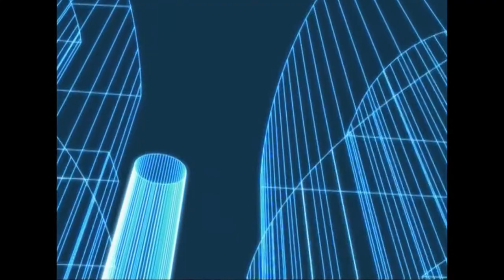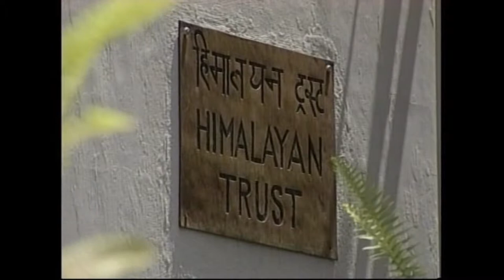Big Idea to climb Mt Everest May 29 1983